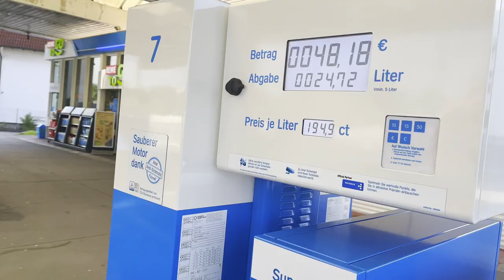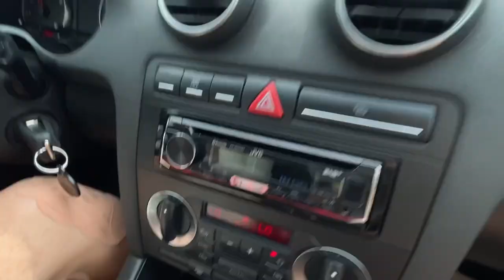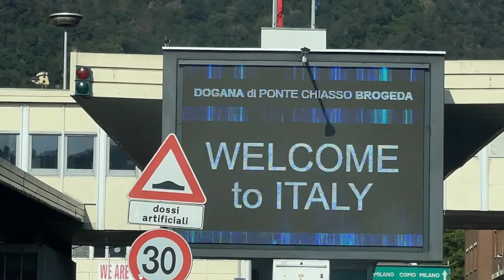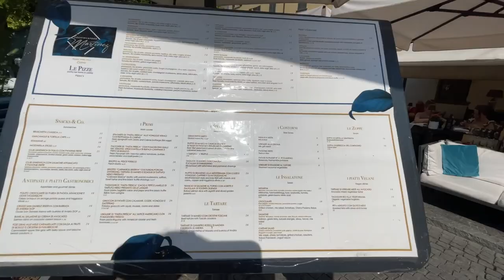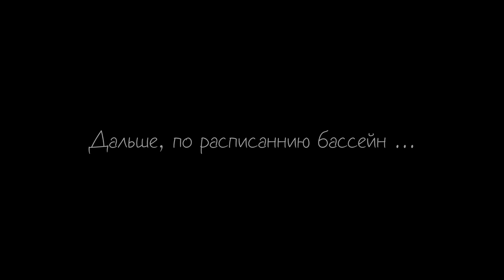СДЕЛАЛ ПРЕДЛОЖЕНИЕ В ИТАЛИИ!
Наша первая поездка в Италию. Красивые виды , вкусная кухня.
Наше первое видео, не судите строго.

Музыка в видео:
Silver артист : Candlepin автор:Linda Stenmark, Michael Stenmark, Anders Lystell

Funny Bone (Clean Version) артист: Xavy Rusan автор:Anthony
Hollingshed, Michael Xavier Westerfield

back baby (Instrumental Version) артист: King Sis автор:Brittney Mills, Anthony Hollingshed

Grip aртист: Timothy Infinite автор: Timofey Dorofeyev

Café Oceano артист/автор: Rune Dale

A Picture of Time  артист : dvine    автор:Viktor Hallman

Crying Out Your Name артист: Nikki Gee feat. Daniel Fridell, Sven Lindvall автор : Daniel Fridell, Niklas Gabrielsson Lind, Sven Lindvall

No Signal артист : Phello автор :Albin Lewin

BRN RDY артист :Matt Large автор : Mattias Hedbom

Bitter Everything артист : Guustavv  автор : Gustaf Isaacson

ES_You're Not Different - Hallman

good-night-160166

funkysuspense

danil_indik6
omelchukovskaya